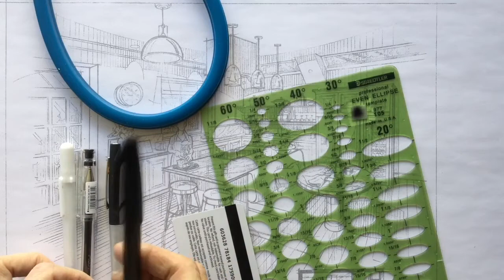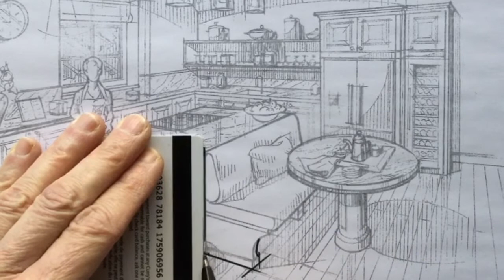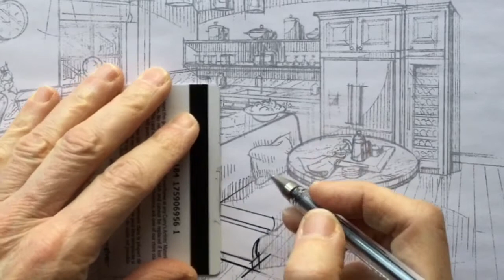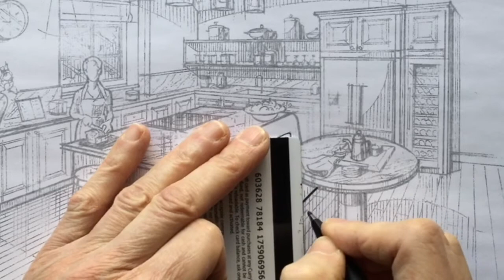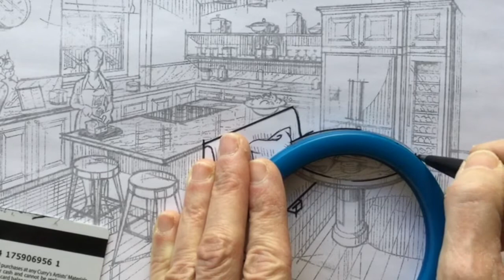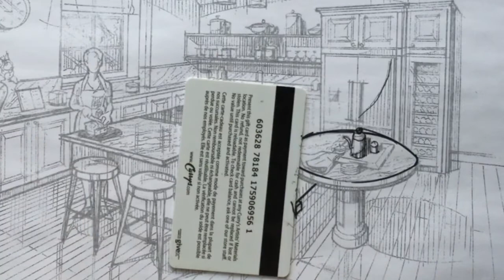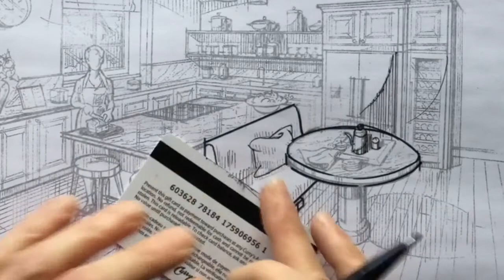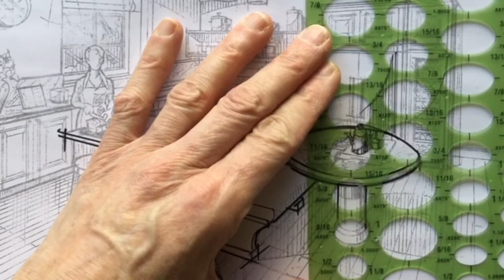1. INKING IN the Kitchen Detailed Line Drawing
In this demo you are shown how to utilizing the Pentel Sign Pen for all of the outer edges of the elements in the Kitchen.

Pigment liner .5 or .7 is ideal for the thinner inside line.

The thinnest .1 Pigment Liner is best for filling in the hatching of Form  Shadows and Cast Shadow shapes.